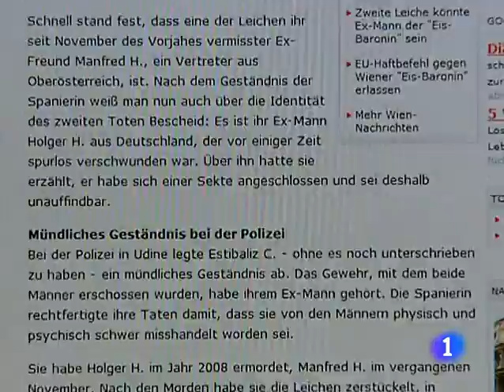Una española detenida en Italia confiesa haber matado y descuartizado a sus exparejas en Austria RTVE es